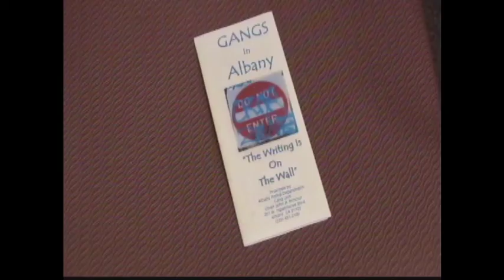Local gangs are recruiting younger members